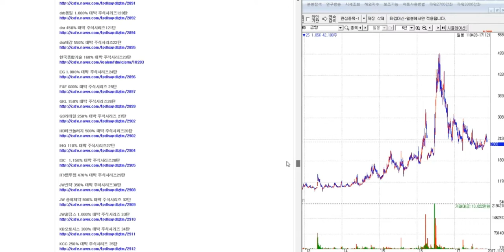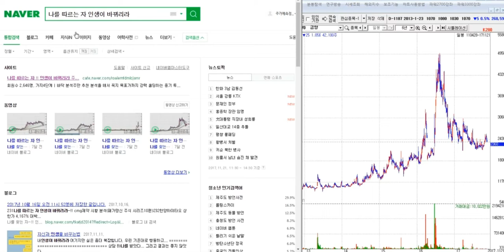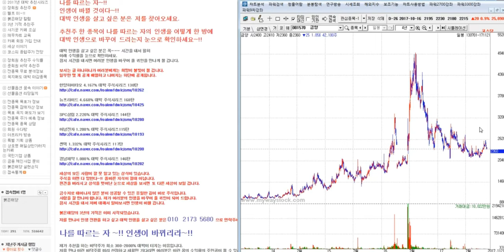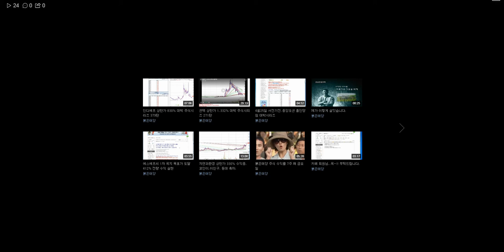금양 분석 400% 대박 주식시리즈 312탄